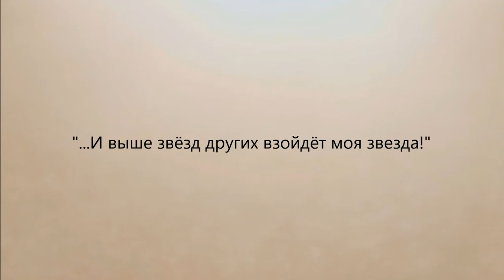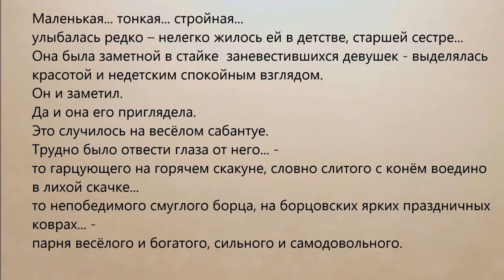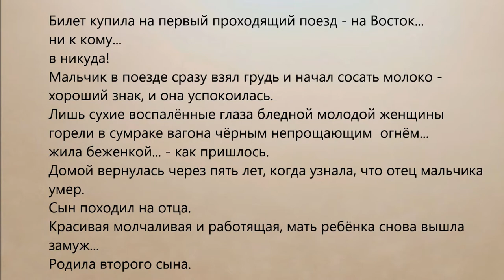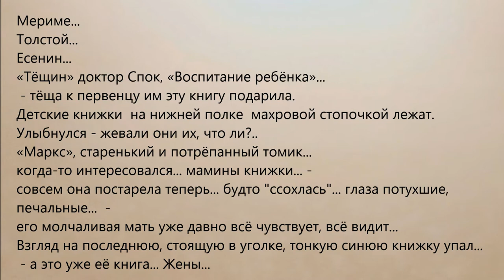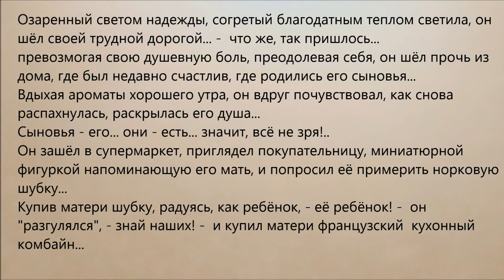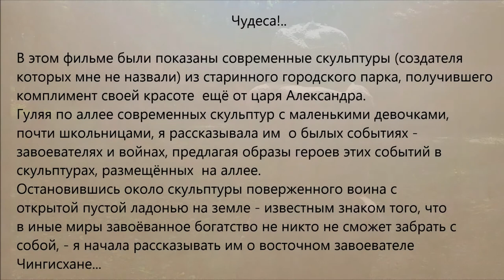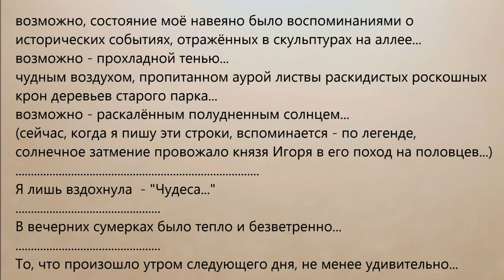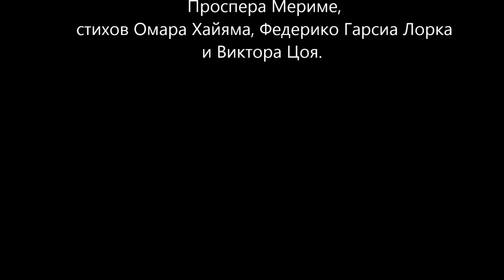Дом, в котором никто не ждёт(текст-дзуйхицу) (A house where no one waits(text-zuihitsu))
В фильме звучит музыка композитора Александра Хубеева из пьес
"Радуга волн" и "No comments"
(The film includes the music from the pieces by composer Alexander Khubeev "The Rainbow of Waves" and "No comments".)